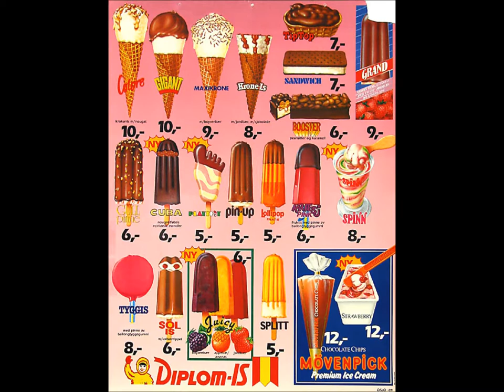Dias Melhores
Voice: Sofia Sousa
Guitar: Vasco Vilhena
Bass: Francisco

Music made as part of a music school project.